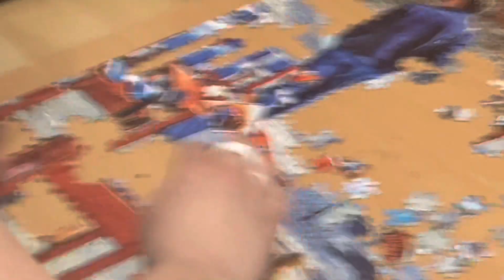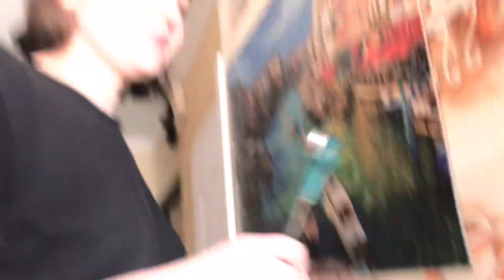BS - ЧАЙНАЯ ЦЕРЕМОНИЯ | ПРОСЛУШИВАНИЕ В ТЕАТР | ФИНАЛ КУБКА ГАГАРИНА | ВИКИН ЮБИЛЕЙ 50 ЛЕТ